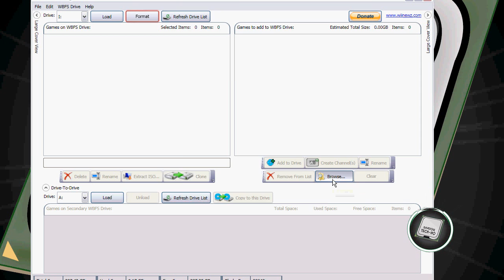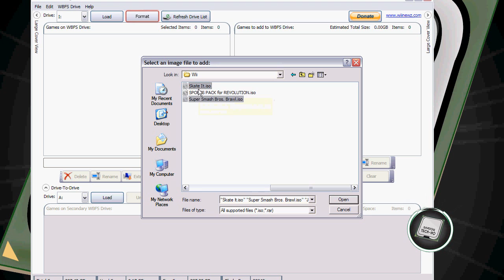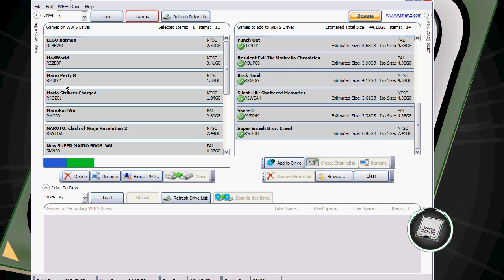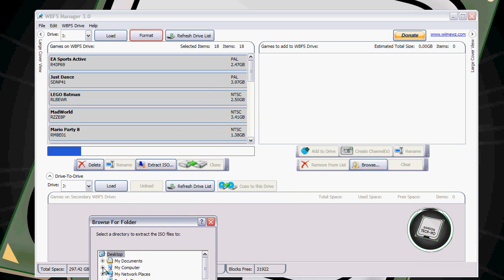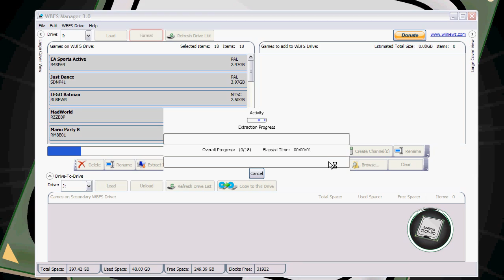WBFS Manager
Adding your backup to a HDD and extracting your backups from the HDD